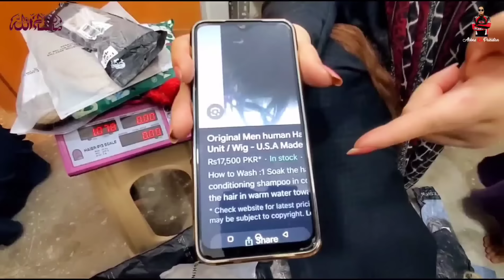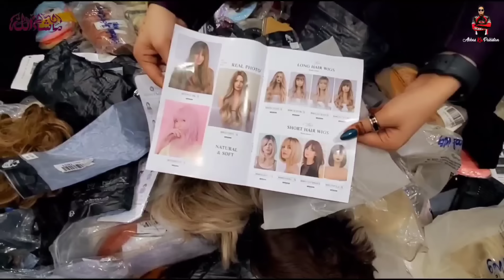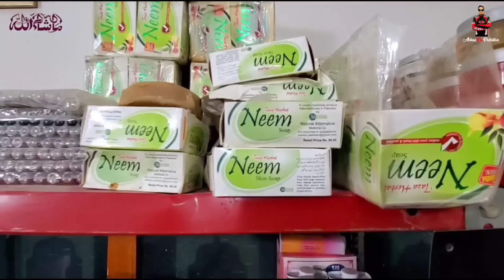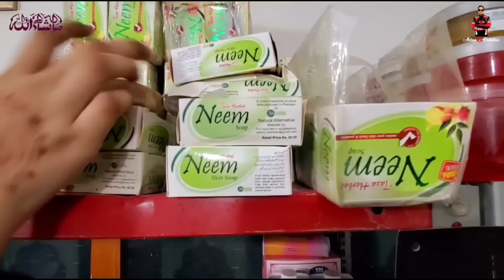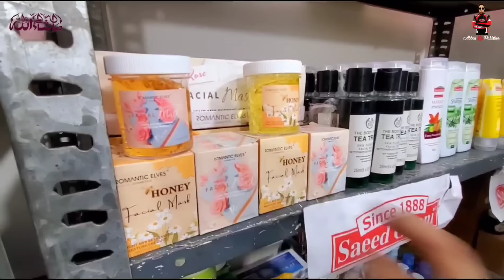Artificial Hair Extensions | All Types Of Hair Wigs | Hair Accessories And Makeup Sale | 90 rs Sale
we discover a SK artificial hair extensions from where you can buy from shop or online as well in a very reasonable price, so enjoy your shopping and subscribe my channel.
Abbas Ka Pakistan 2.0

Zewas Beauty Mart
House # 04 Phase 3 Near Haider Dairy Moinabad Malir Karachi Pakistan.

how to use artificial hair extensions | All Types Of Hair Wigs | Hair Accessories And Makeup Sale